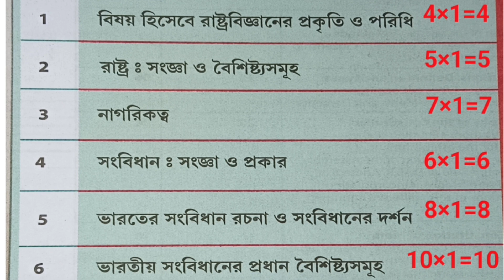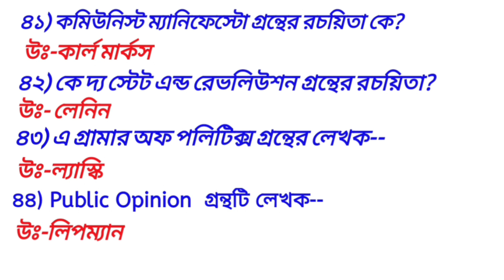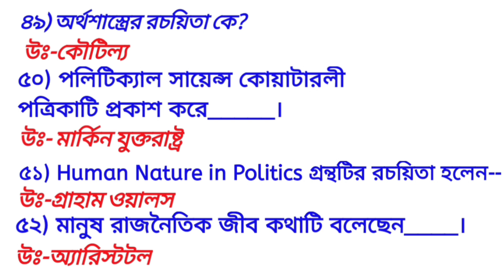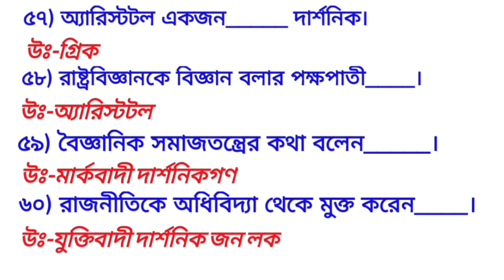Class 11 political science Chapter 1 MCQ suggestion 2024(semester -1) রাষ্ট্রবিজ্ঞান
Class 11 Politicalscience Chapter 1 MCQ suggestion 2024(semester -1)politicalscience
 Class 11 Politicalscience chapter 1
Class xi political science chapter 1 first semester MCQ suggestions
2024 class 11 Politicalscience suggestion
2024 political science suggestion class 11
1st chapter  political science class 11
class 11 Politicalscience 1st chapter
class 11 Politicalscience semester 1
class 11 Politicalscience new syllabus 2025
class 11 Politicalscience syllabus 2024
class 11 Politicalscience chapter 1 mcq
class 11
একাদশ শ্রেণির প্রথম সেমিস্টার রাষ্ট্রবিজ্ঞান বিষয়
একাদশ শ্রেণির প্রথম সেমিস্টার
একাদশ শ্রেণির রাষ্ট্রবিজ্ঞান প্রথম অধ্যায়